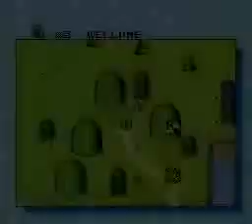Custom Block Test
Testing a few blocks I've done today. I literally just started learning it today, so its very simple coding.

First block makes Mario (Or in this case, Sonikku) flash through different palletes. It prevents him from any and all damage as well.

Second block will make Mario/Sonikku spin jump if the player presses the Jump button.

Third block changes the total number of exits to 10, which, if you needed to, you can change it to however many you want.